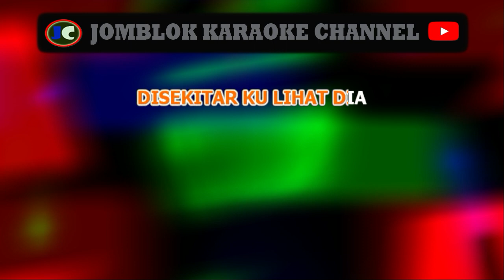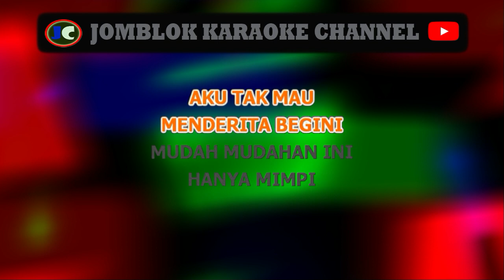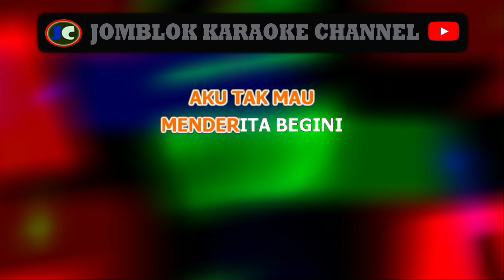Koes Plus Kisah Sedih Dihari Minggu Karaoke